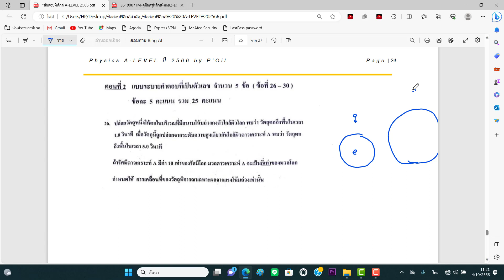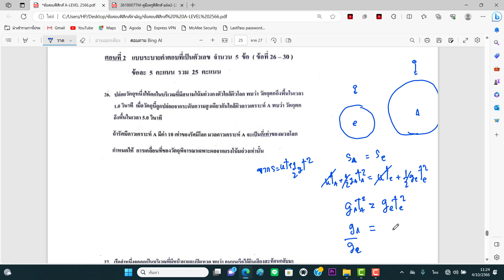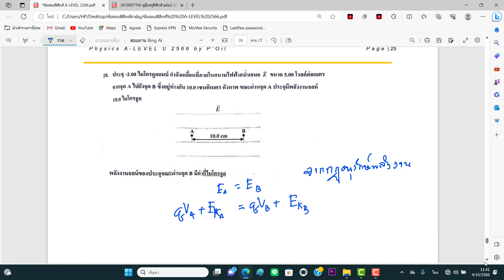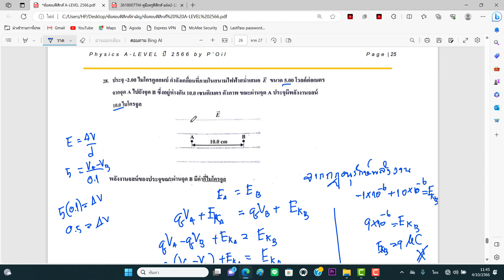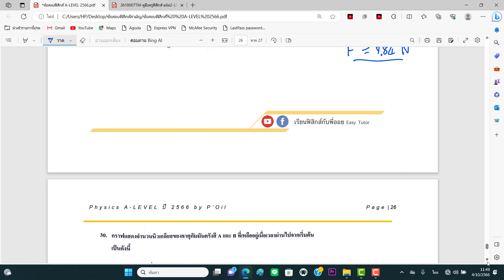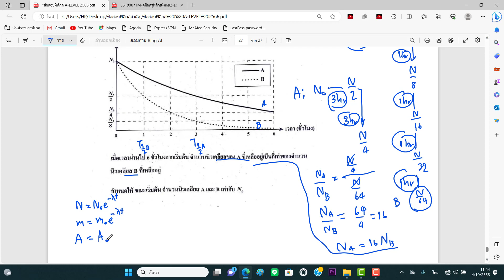เฉลยข้อสอบฟิสิกส์A-level66 Ep.4 เฉลยข้อสอบฟิสิกส์A-level66 ข้อสอบฟิสิกส์A-level66 ฟิสิกส์A-level